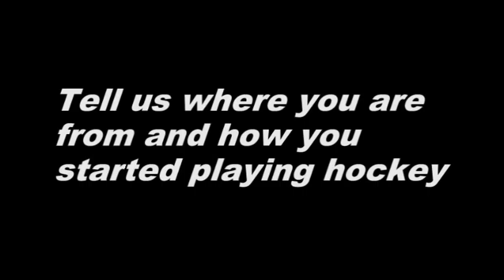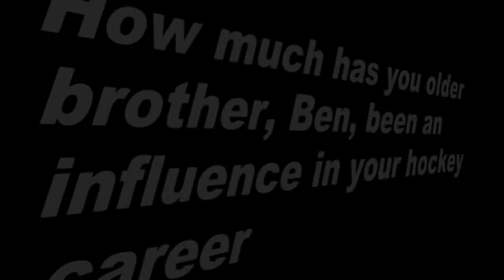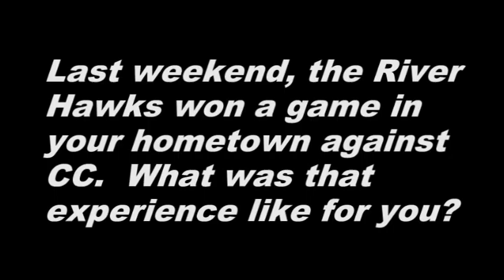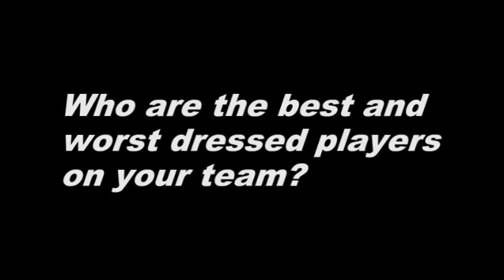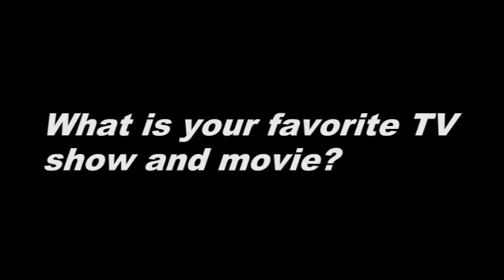FIVE MINUTE MAJOR - UMASS LOWELL JUNIOR FORWARD JOSH HOLMSTROM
This week's edition of "Five Minute Major" features UMass Lowell Junior Forward Josh Holmstrom.  A native of Colorado Springs, Colorado, Holmstrom is averaging a point per game in the early season for the River Hawks.